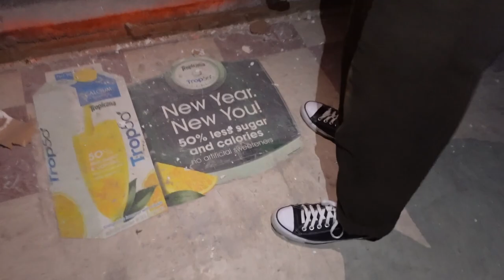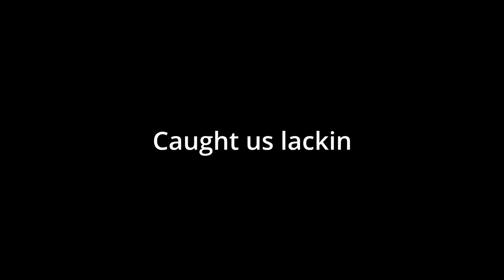SNEAKING IN AN ABANDONED STORE? *COP CHASE* Vlog 8!